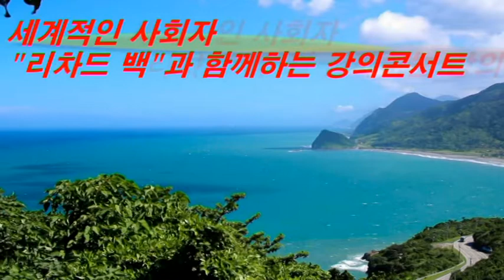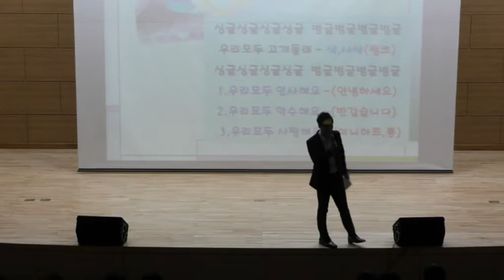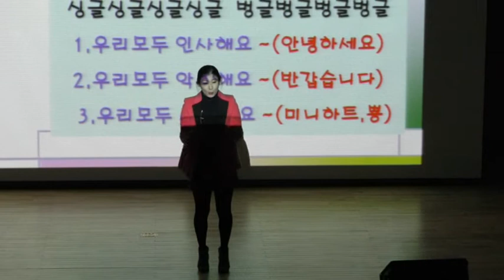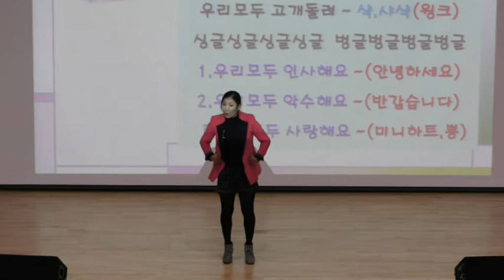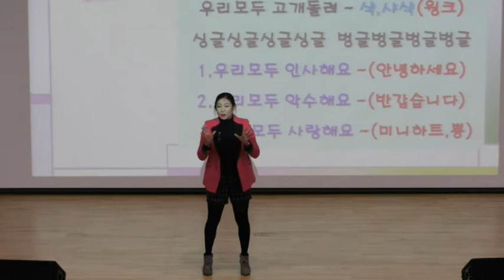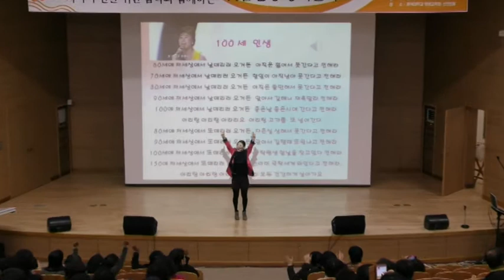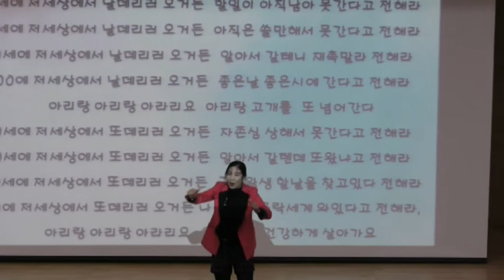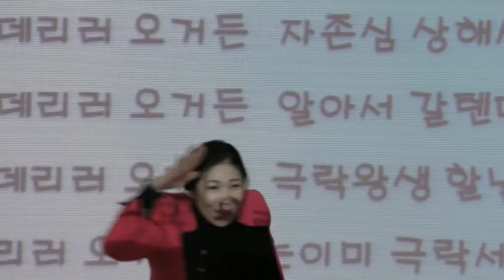세계적인 명사회자 "리차드 백과 함께하는 웃음힐링콘서트-강의,음악콘서트,명 사회자,웃음치료,레크레이션,행복,치매,서요석,smile,recreation,dance,music.fun